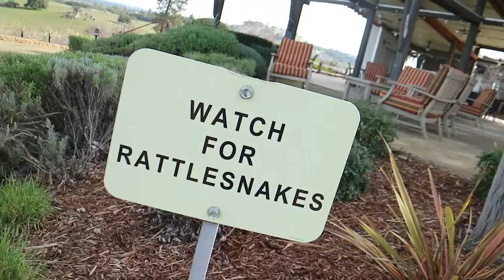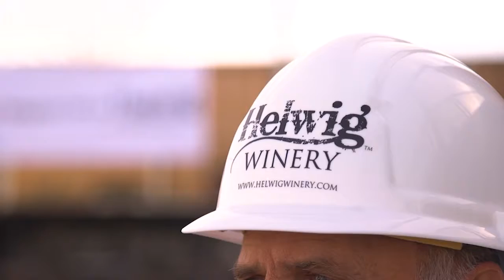TMVP Vlogs - Helwig Winery is Rebuilding!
A fire claimed the kitchen and wine making room at Helwig Winery in Amador County in early 2017. A year later, they're breaking ground and finally rebuilding.